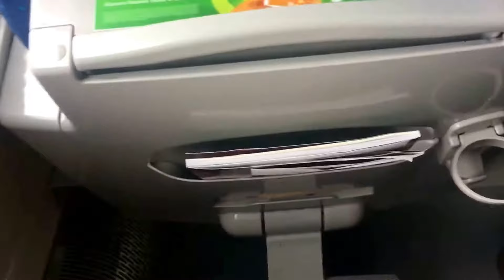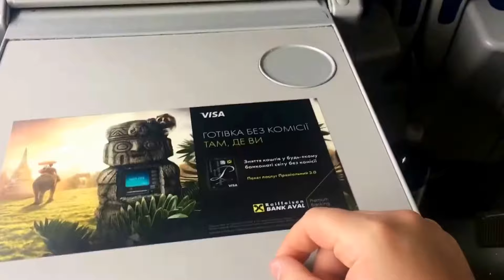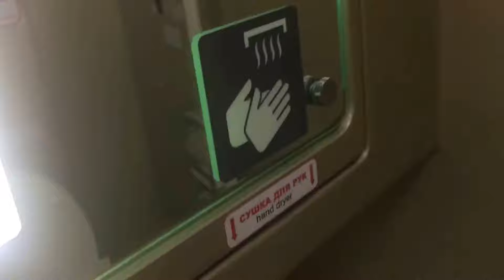Поезд Киев - Перемышль / Train Kyiv - Przemyśl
Поезд Киев - Перемышль Интерсити Плюс. Очень комфоритный и достаточно быстрый. Порадовало наличие WOG Cafe.